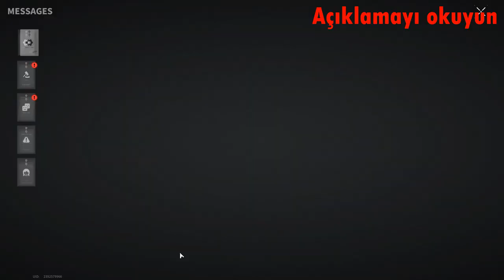RANKED BATTLE! The "Find And Neutralize" Mission - Lost Light